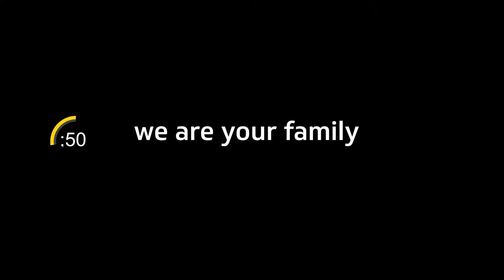Spanesi Interactive Channel Presents, "ADAS Considerations"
Spanesi is proud to present collision industry webinars, training, product demonstrations, and more through our Spanesi Interactive Channel. This month, Spanesi welcomes Chuck Olsen from AirPro Diagnostics. We discuss ADAS and its effects on the collision repair process. Learn what to look for when evaluating vehicles for repair planning, how to properly document ADAS systems, pre-scan and post-scan concerns, and how to get paid for your time.